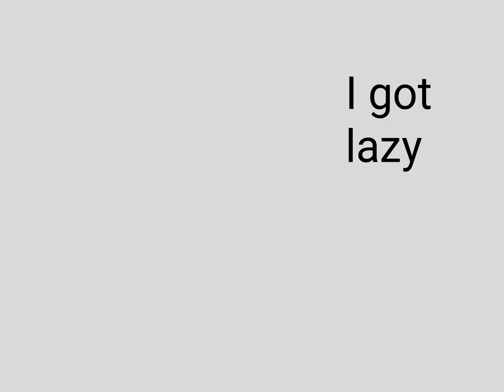CHANGE THE FORMALITY - THE STREAMENING AU ANIMATIC BATTLE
first animation meme like ever. childhood dream fr fr
follow me on twt is pastanimatic for more shit like this (or if u hate the osc follow xenonsekitten instead)

tags (ignore)